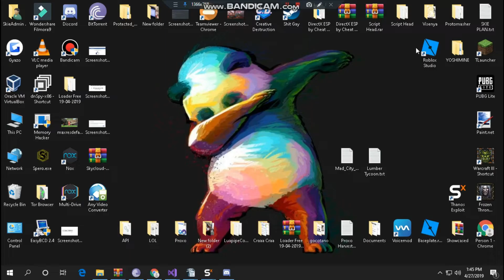NEW ROBLOX SCRIPT! - Mad Hax V3 [ TELEPORT, AIMBOT, NOCLIP, AND ETC ]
Click this Video for More Info!.

 ( with Valid Digital Signature ) and we review it 24-hours.

- SkieHacker Discord: @SkieHacker[YT]#9400

Exploit i Use ( Synapse X ) , Skie's Birthday Gift from Synthionized.
Thanks to him that we can now showcase more Scripts today!

-IGNORE THIS IDIOT-
TypicalModder
SynapseX
Synapse X
Best Hack!
money
forces
aimbot
ImpactReborn
Impact
vehicle
simulator
unlimited money
assassin aimbot
assassin godly knife
roblox scripts
cri cri
nomorehacking
vengefulprogram
vengefulextras
phantom
roblox admin jailbreak
greenlegoscats123
top
synapse x
3dsboy08
typicalmodders
jolly
jollyz
citizen
executor
roblox jailbreak exploit
scripting
fe,lua-multi
roblox exploit
roblox fe exploit
roblox btools
roblox hack,
roblox hacker,